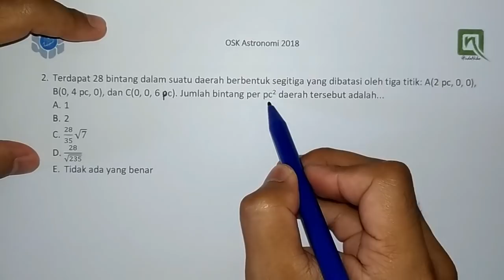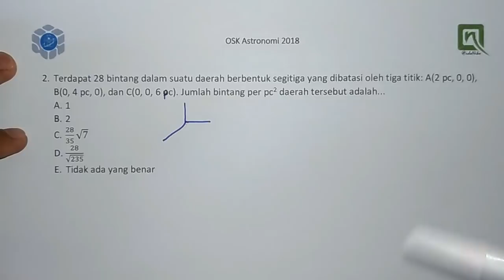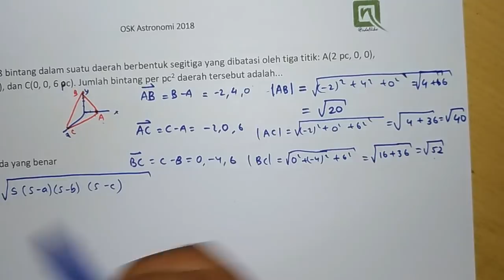Pembahasan OSK Astronomi 2018, no. 2 - Triangle in 3D